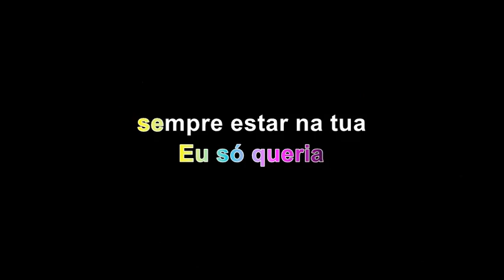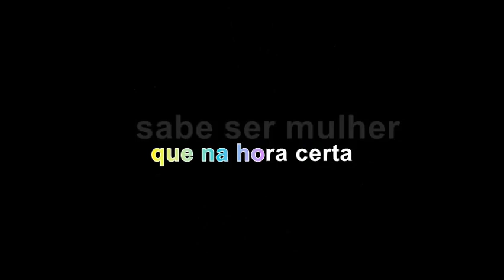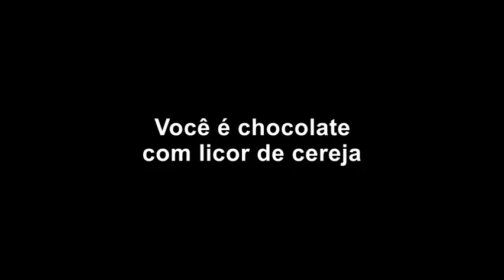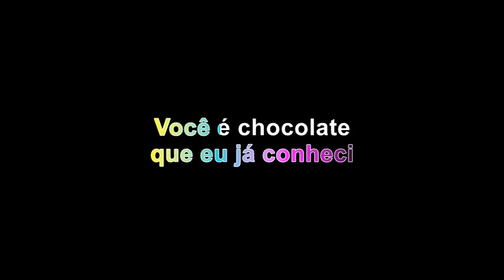Karaokê - Dr Silvana & Cia - Coisa mais gostosa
Músicas que não se acham facilmente!
Dê o like!
Assine o canal para novos vídeos!